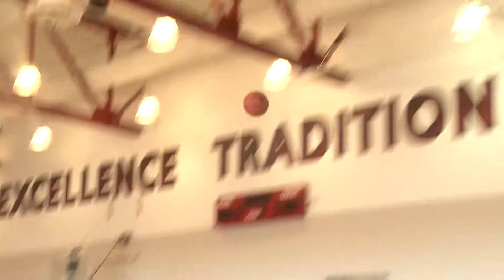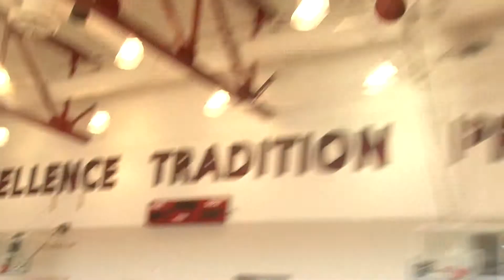Dalton Pepper 3-Point Contest